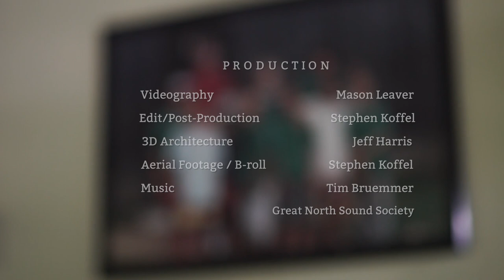Haycock Master Site Plan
Join us for an in-depth look at the future of Haycock Camping Ministries! After years of prayer, land studies, and discussions, we are ready to share our Master Site Plan. Our vision involves extensive growth of the ministry and development of three separate campuses on our property that can operate simultaneously. This will greatly increase the number of children and families that we can impact with our mission of Christ-centered camping. We are eagerly anticipating how God will use this this master plan to bless future generations.

Haycock Camping Ministries is a non-profit, non-denominational ministry, desiring to win and train individuals for Christ. Haycock provides Christ-centered camping experiences that lead individuals to Jesus Christ and train them to serve Him.